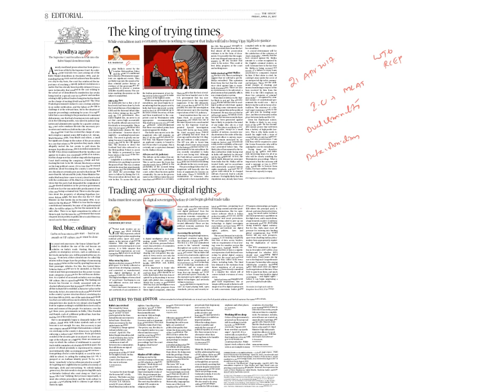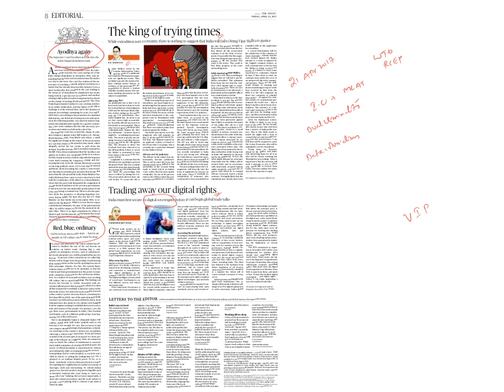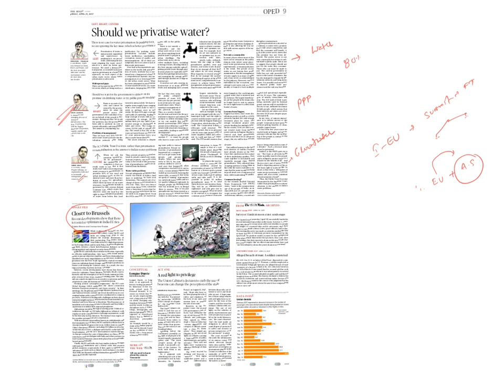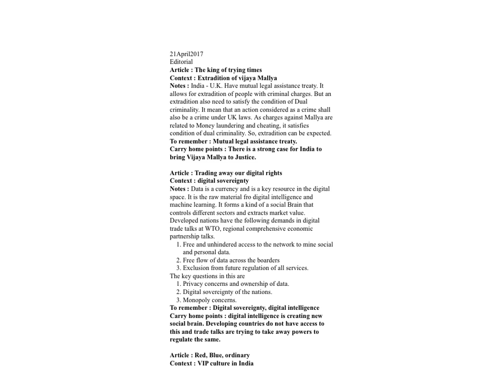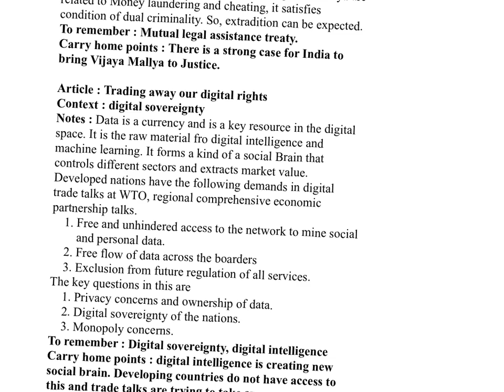21April2017 The Hindu